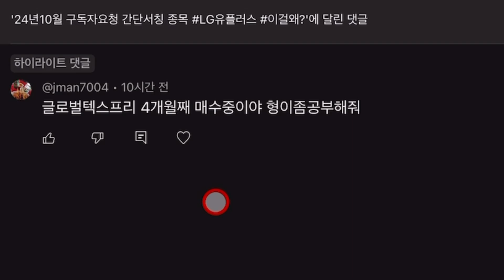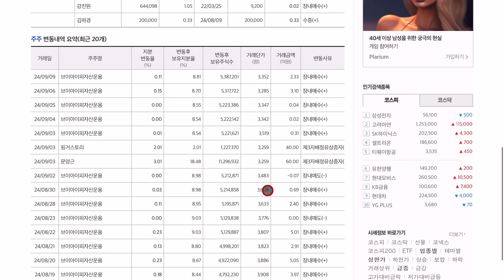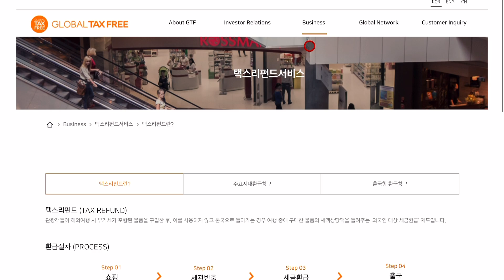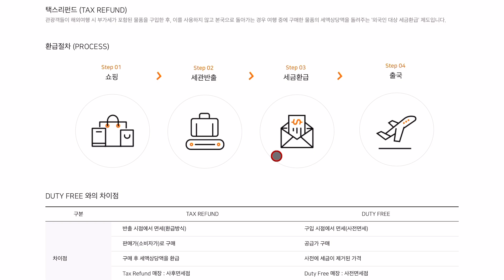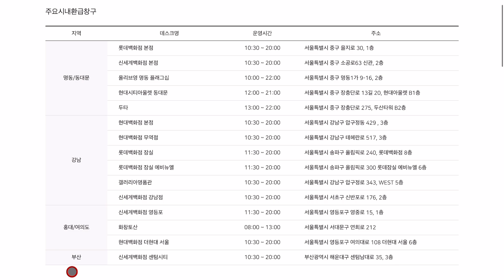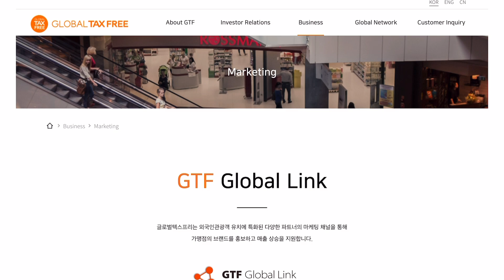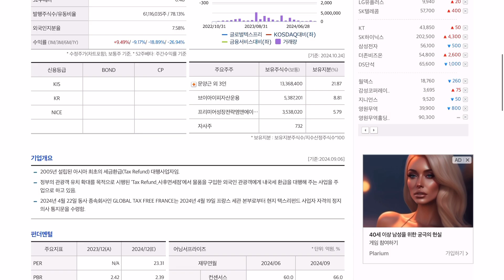24년 10월 구독자요청간단서칭 여섯번째